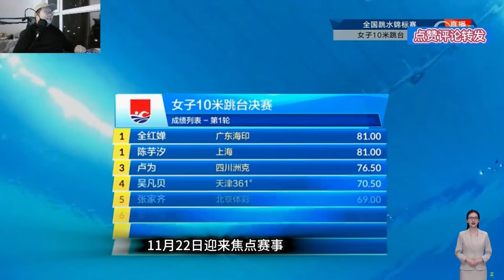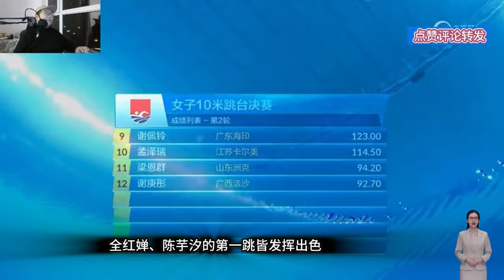全红婵被逆转获得全锦赛亚军，陈芋汐436.80分夺冠，全红婵爆冷输给陈芋汐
全红婵被逆转获得全锦赛亚军，陈芋汐436.80分夺冠，张家齐第四